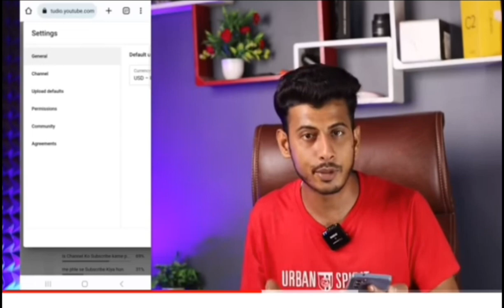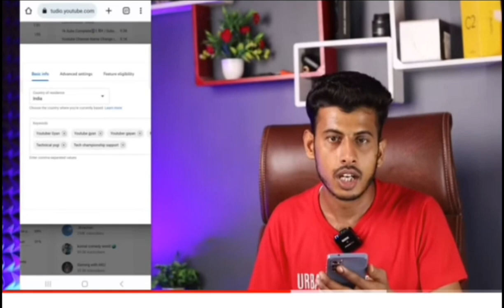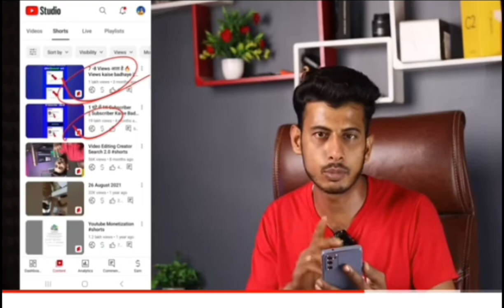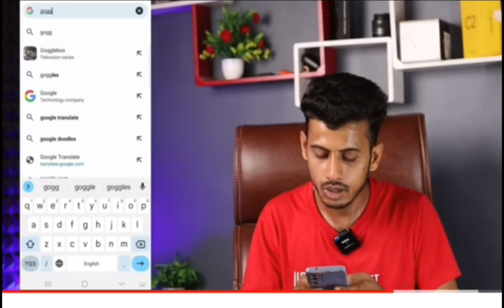shorts viral tricks live proof 2023!shorts video viral kaise hoga|short video viral tips and tricks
shorts viral tricks live proof 2023!shorts video viral kaise hoga!!shorts viral tricks

Your Querie:-

thanku for video watching#